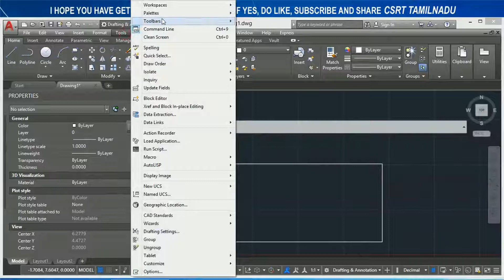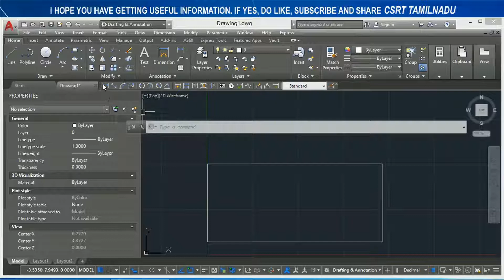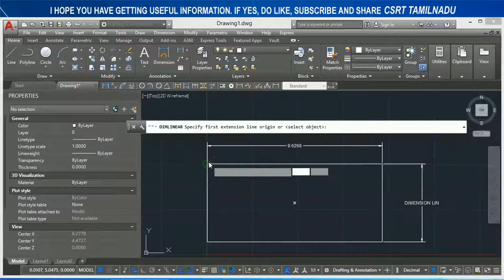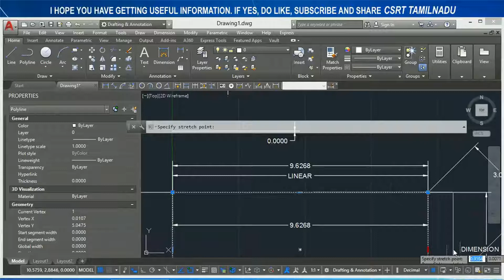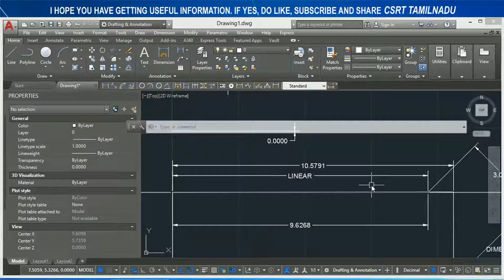113 (DIMTOOL) (DIMLIN) or (DLI) LINEAR DIMENSION COMMAND AUTOCAD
LINEAR OPTION OF DIMENSION TOOL EXPLAINED